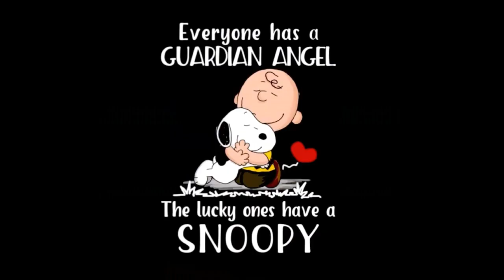Beagle the king of hares hunting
Beloved@Cute Ai
World  of  Cutest  Dogs
BEAGLE POOL AND BOUNCE HOUSE PARTY!! Invited all of his friends!
Cutest Beagle Compilation 2019 | Funny Pet Videos
Funny And SOO Cute Beagle Puppies Compilation #03 - Cutest Beagle Puppy
Funny And SOO Cute Beagle Puppies Compilation - Cutest Beagle Puppy #05
Funny And Cute Beagle Puppies Compilation #4 - Cutest Beagle Puppies
Skyview's Beagles Jen & EZ One I Really Enjoyed.
How protective beagle dogs can be with a newborn baby | | Our family first day with baby Amelia
Charlie The Beagle
Everything You Need to Know About Beagles
Critter Culture Staff
Updated Aug 19, 2020

History of the beagle
Beagles were developed as hunting dogs and have some of the best noses in the dog world. They were used for hunting hares, an activity known as beagling. They're smaller than other hunting dogs because they were used by people who hunted without a horse. Today, they still use their scenting ability as part of the Beagle Brigade, a group of dogs that detects food items being brought into the US and do a similar job in other countries like Australia, Japan, and Canada.

Beagle appearance
The beagle's most striking features are their long, floppy ears and big, brown eyes. They're generally 13-15 inches tall at the shoulder and weigh 20-30 pounds. They have a white base coat with patches of other colors, usually tan and black. Beagles are bred to have a white-tipped tail, known as the flag, that makes them easy to spot when their nose is to the ground.

Is a beagle the right dog for you?
Beagles are excellent with children and happy to join in on any play that's happening, which is why they're so popular as a family pet. However, they're pack animals and need people or another pet at home to keep them happy. This pack mentality means they welcome anyone new to the house, whether that's another dog, a friend, or a new baby, so they're great for people who entertain regularly or those planning to expand the family.

Beagles are sociable and boisterous canines
As beagles were bred to run in packs, they generally like company and get along with everyone. They're known for their even temper and gentle disposition and are described as happy and lovable. However, they can be excitable when confronted with something unfamiliar, like a knock at the door, though they're quick to welcome strangers to the home. Beagles aren't prone to timidness or aggressiveness but will get anxious if left alone for long periods of time.

Common health concerns
Beagles are generally considered to be a strong breed, and they don't have many common health problems. The breed is prone to epilepsy, although this can be controlled with medication. Beagles may also be susceptible to some genetic conditions, including Musladin-Lueke Syndrome, a condition that affects the development of connective tissue. The biggest problems owners should look for are ear infections, caused by their long ears stopping airflow, and glaucoma as they age. Beagles generally live to 12-15 years of age.

Beagles need plenty of exercise
Beagles were bred to have the endurance for a long hunt, so they don't tire easily. Thankfully, they do rest happily without being exhausted, so it's not necessary to exercise them for multiple hours a day. At least an hour of exercise will keep them fit. It's best to walk them on a lead as once they get a scent, they can disappear. People looking for extra activities should consider field dog trials, which give them plenty of exercise while letting them use their natural hunting instincts.

Beagles require a structured feeding schedule
Beagles can't be free-fed, as they'll just keep eating if food is available. Owners must be prepared to control their food intake to help stop overeating and obesity. They're not fussy eaters and will happily consume any tinned or dry food, but make sure it's a quality brand so they get the nutrients they need. Also, ensure trash cans are kept secured and plates are never put down in their reach because they'll eat garbage or someone else's dinner if given the chance.